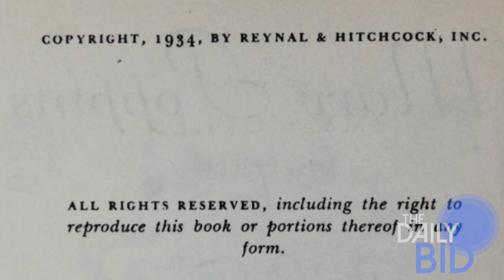50th Anniversary of Mary Poppins, August 29th 2014 - The Daily Bid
We take a look at Mary Poppins items to its 50th Anniversary.